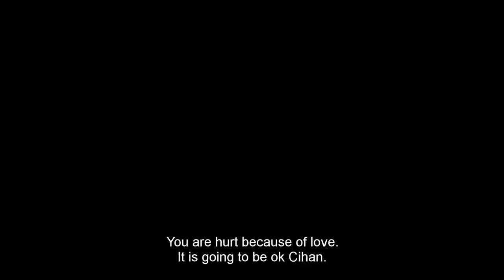War of the Roses - Official Trailer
Gülru was born in a suburban neighborhood and grew up in the servants’ quarters of a mansion where her father worked as a gardener. Despite the dreams she had when she was in the gardens of the splendid mansion, she never forgot her modest neighborhood. She kept travelling back and forth between the mansion and the neighborhood. The heroes of her world were her childhood love, her caring father, her sisters and Cihan, the mansion owners’ son. She admired Gulfem Sipahi the daughter of the mansion owner, above them all. Gulfem left the mansion for a few years, and when she returned she reignited the admiration that Gulru felt for her as a child. Nobody approves of this admiration. One day, Gülru’s path crosses with Gulfem’s former lover, Omer Hekimoglu. By this meeting, dreams and the facts of Gülru’s small world are about to be turned upside down. With the changes, starts the war of the roses. There is no way of staying out of this war, in the neighborhood or the mansion.